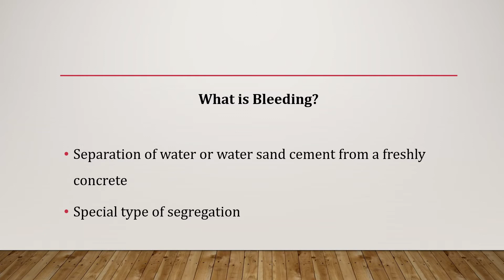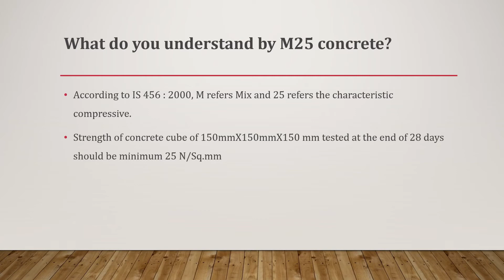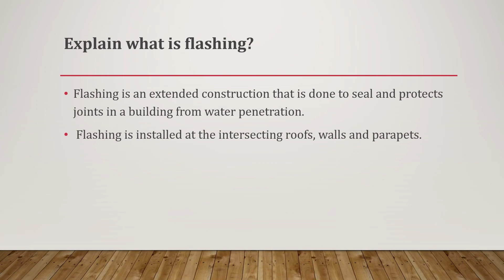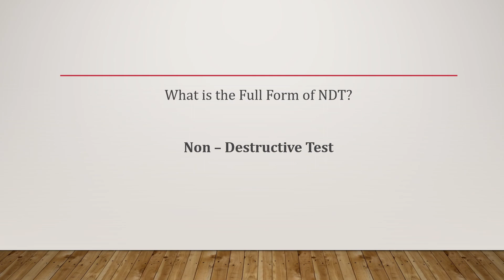MOST FREQUENTLY ASKED CIVIL ENGINEERING INTERVIEW QUESTIONS | CONCRETE TECHNOLOGY | TOP 50 QUESTIONS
MOST FREQUENTLY ASKED CIVIL ENGINEERING INTERVIEW QUESTIONS | CONCRETE TECHNOLOGY | TOP 50 QUESTIONS | INTERVIEW QUESTIONS | CIVIL PLACEMENT QUESTIONS